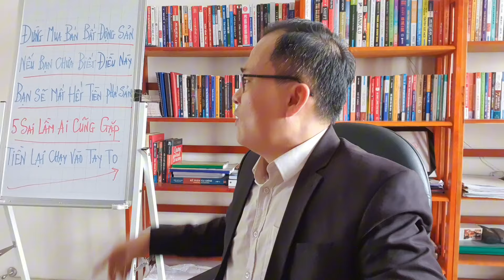Đừng Mua Bán Bất Động Sản.Nếu Chưa Biết Điều Này.Bạn Sẽ Mất Hết Tiền Phá Sản.5 Sai Lầm Ai Cũng Gặp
Đừng Mua Bán Bất Động Sản.Nếu Chưa Biết Điều Này.Bạn Sẽ Mất Hết Tiền Phá Sản.5 Sai Lầm Ai Cũng Gặp. Khi Luật Đất đai áp dụng Giá Cả Sẽ Tăng Cao Hay Giảm Sâu.Mua ở đâu thì lợi nhuận sẽ cao nhất Việt Nam.Được Tiền Hay Mất Tiền.Năm 2024 là một năm có nhiều biến động lớn khi luật kinh doanh bất động sản,nhà ở được thông qua và áp dụng vào đầu năm 2025. Cũng như sớm hay muộn thì luật đất đai sẽ thông qua, sẽ ảnh hưởng lớn đến thị trường bất động sản và kinh tế cả nước.Năm 2024 thị trường bất động sản bắt đầu đi lên và sẽ đạt đỉnh vào năm 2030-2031.Tuy nhiên không phải khu vực nào, sản phẩm nào cũng sẽ đi lên.
Phân lô tách thửa sẽ được kiểm soát chặt chẽ hơn, không còn tình trạng tràn lan, mất kiểm soát, bỏ hoang phí.Chủ đầu tư dự án phải hoàn thành các nghĩa vụ tài chính liên quan đến đất đai thì mới được chuyển nhượng.Khi mua bán thì chỉ được nhận tiền đặt cọc 5% trên tổng giá bán...
Nên mua bán bất động sản ở đâu để lợi nhuận cao nhất Việt Nam, dựa trên cơ sở nào, và thời điểm nào là tốt nhất.Chọn phân khúc sản phẩm nào.
Trong và sau năm 2024 đừng mua bán bất động sản khi chưa biết rõ được những điều này, bạn không chỉ là mất tiền đâu, còn mất thời gian, cơ hội, công sức, và thêm nhiều thứ khác nữa.
Nếu như bạn đang còn băn khoăn lo nghĩ chưa biết làm như thế nào thì đây là video dành cho bạn đấy.Hãy chia sẻ cho người thân bạn bè cùng được biết với nhé. Họ sẽ cảm ơn bạn lắm đó.
Anh em xem video thấy thông tin hay và hữu ích,cũng như nhận thêm được nhiều video hay và cập nhật mới nhất thì Hãy ủng hộ e bằng nút follow. Để e có thêm động lực làm thêm nhũng video mới hay hơn.
+Bạn quan tâm về đầu tư Bất Động Sản Thì Mời Tham Gia Group :Link tham gia Đầu Tư Bất Động Sản Cùng Lê Văn Hiển